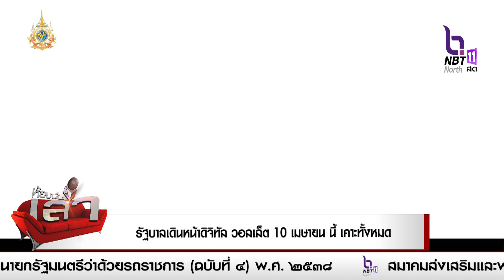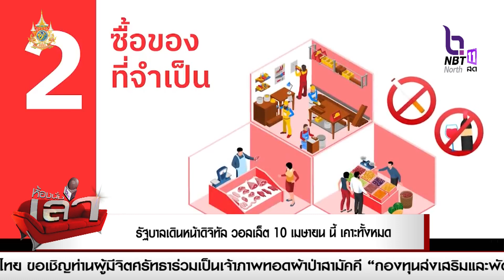รัฐบาลเดินหน้าดิจิทัล วอลเล็ต 10 เมษายน นี้ เคาะทั้งหมด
รัฐบาลเดินหน้าดิจิทัล วอลเล็ต 10 เมษายน นี้ เคาะทั้งหมด “จุลพันธ์” เผย ข่าวดี ไม่เกินสิ้นปี ประชาชนได้ใช้เงิน 1 หมื่น บาทแน่นอน